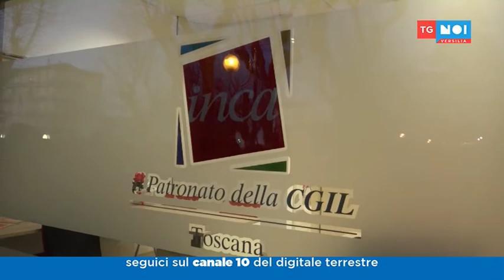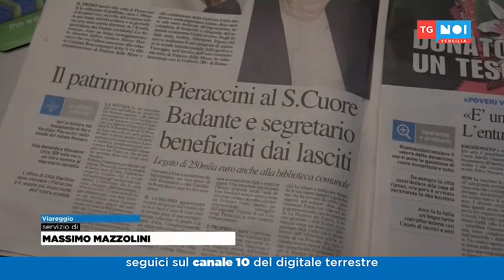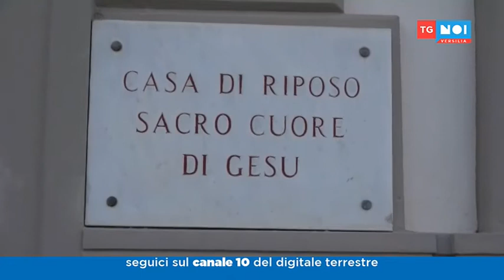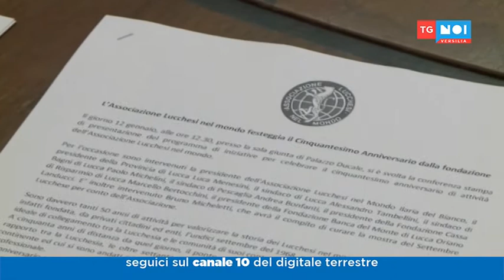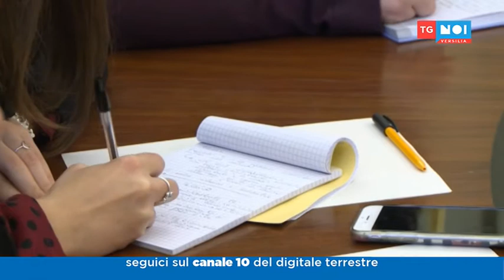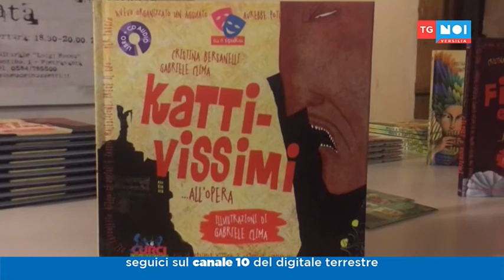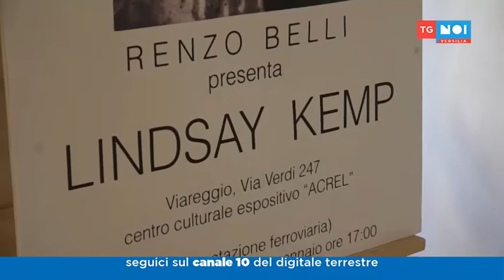Tg Noi Versilia 12/01/2018